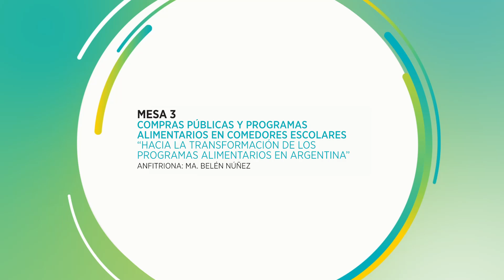1° Congreso de Políticas Alimentarias: Compras Públicas y Programas Alimentarios | Parte 2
Compartimos el panel de la tercer mesa del Congreso de Políticas Alimentarias "Desafíos y Oportunidades para la incorporación de la Agricultura familiar y campesina en los
programas alimentarios del Estado." |  Moderado por Soledad Barruti, Periodista investigadora. Disertantes: Marcos Filardi del Museo del Hambre; Ing. Agr. Diego Castro del Instituto Nacional de la Agricultura Familiar, Campesina e Indígena; Rosalía Pellholz de la Asociación de Mujeres de la Tierra y Ab. Mijael Kaufman de Consciente Colectivo.